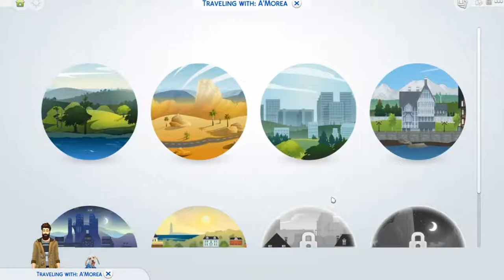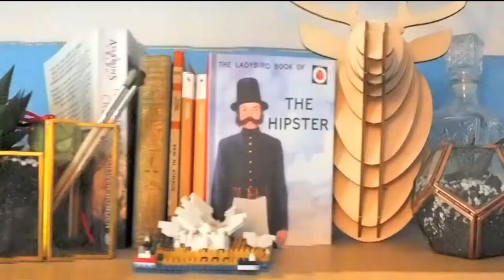Let's Play | Seasons | Sims 4 -Worst Pool Party Ever!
We invite our friends round in a thunder storm to have a pool party!

Want to download a Build? Look for hevdonia or Graphicdesignhs on the Sims 4 Gallery.

intro: Carinval Sims Urbz
outro: Glasstown night Sims Urbz